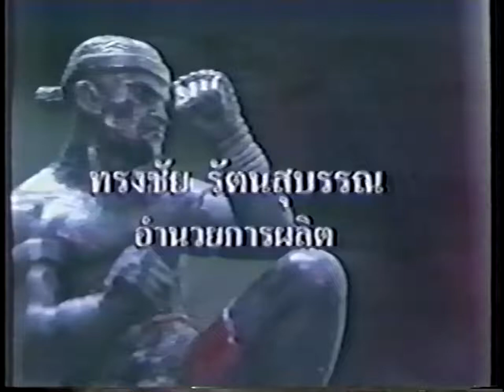Chandej Sor Prantalay vs Petdam Sityodtong